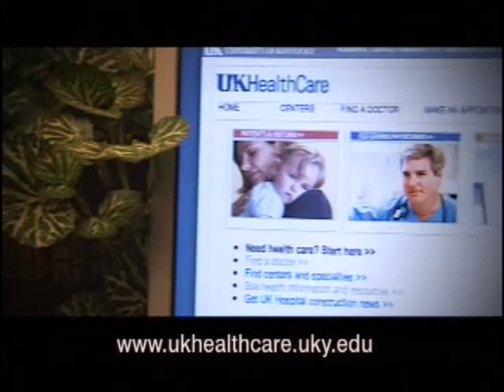"Place to Turn" -- A 30-second TV spot for UK HealthCare.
"For some of the region's most comprehensive health care information, there's one sure place to turn -- the UK HealthCare homepage. It has a whole host of tools and information to teach you about health issues both adult and pediatric -- everything from asthma to hip replacement to breast cancer. Physician information, too. All from one of the region's most trusted sources -- UK Healthcare.